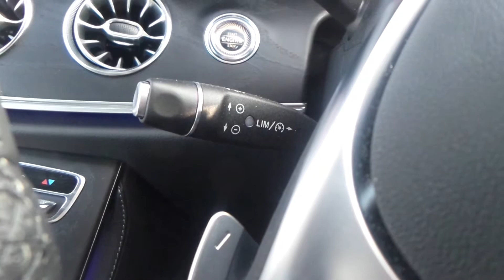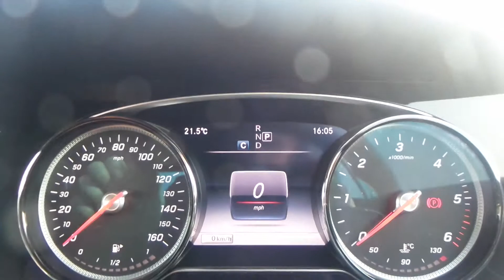YN17 YUW Mercedes Benz E Class E220d Amg Line Auto